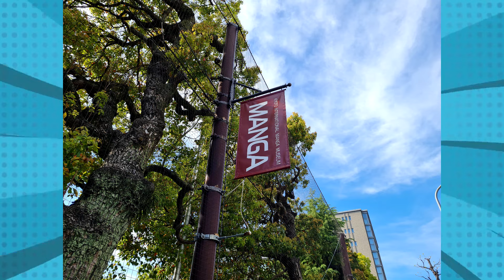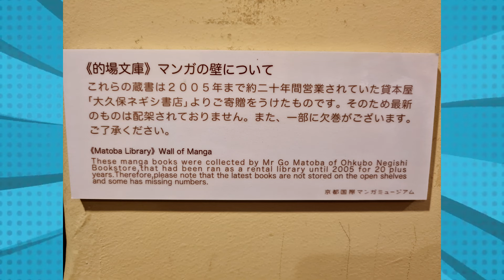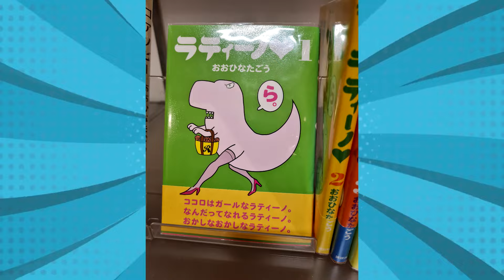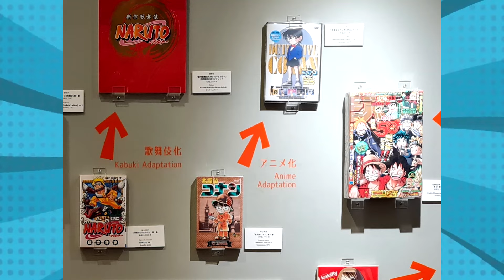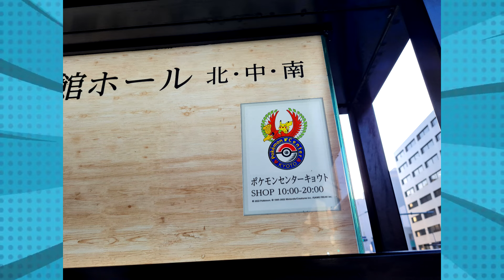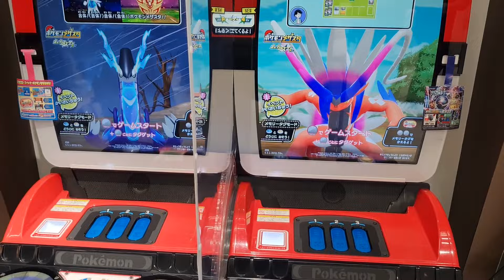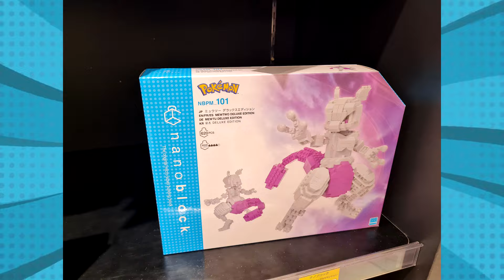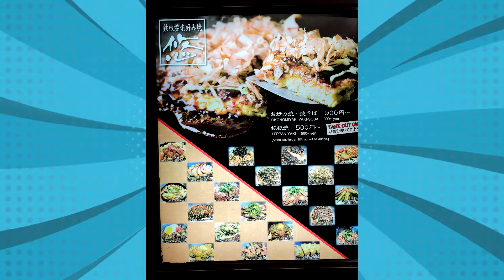Mangák és Pokemonok / Japán nyaralás - 2. rész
Ha szereted a mangákat, vagy a Pokemonokat, akkor az alábbi videó neked való.

+ szuper köszönet formájában ;)